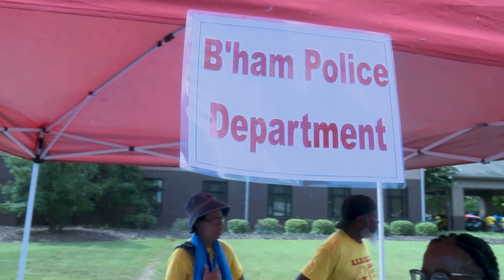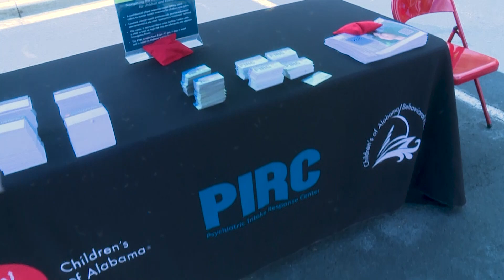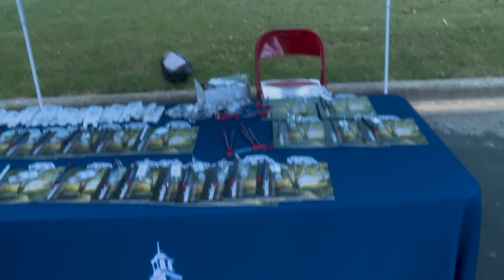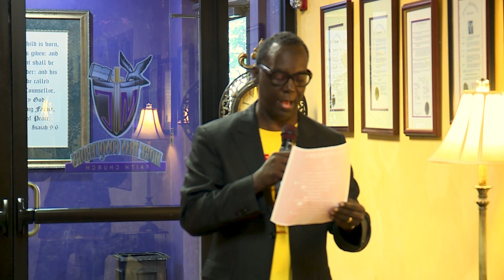Wednesday Special Service - R.E.S.P.E.C.T. 2022 Back to School Rally | August 17, 2022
• Text Giving | text MTCFC to 73256

Follow the prompts given